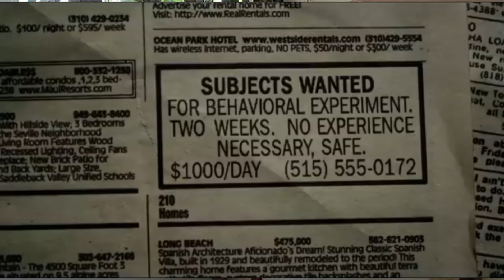The Experiment (2010) Explained in Hindi | Story Summarized हिन्दी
The Experiment (2010) Explanation in Hindi/ Urdu. In a short time, we present the complete "The Experiment" Story Summary. Video is about a great Thriller drama movie which we explained in हिन्दी including the ending. The plot revolves around the characters Travis (Adrienne Brody) and Barris (Forrest Whitaker). Over a span of two weeks, a total of 26 individuals, including both of them, are subjected to psychological experiments. All of them are put in jail. One group is made into prisoners and one group is made into guards. The Experiment, a well-known film, is a 2010 American drama thriller directed by Paul T. Scheuring.

Watch my previous published Movies explained in Hindi

Images/footage Source: Stage 6 Films, Inferno, Magnet, Mercator, Adelstein Productions

      movie explained in hindi survival movie
hollywood movie hindi explanation
hollywood movie explained in hindi survival
adventure movies in hindi explain
best survival movie explanation
hollywood movie explain survival
sci fi movies explained in hindi new
suspense thriller movies hindi dubbed explained
korean adventure movie explained in hindi
best thriller movies hindi dubbed explained
crime thriller movies hindi explained
movie explained in hindi jungle adventure
suspense movie explained in hindi hollywood
movie explained in hindi mystery thriller
latest bollywood movie explanation
motivational movies in hindi explain
hollywood fantasy movies in hindi explain
hollywood movie in hindi explained new
horror thriller movies in hindi dubbed explained
hollywood movie hindi dubbed short explanation
Hollywood action movie hindi explanation
real life based movie explained in hindi
best hollywood movies in hindi dubbed explained
south thriller movies in hindi explain
hollywood adventure movie explanation
sci fi mystery movies explained in hindi
hollywood movie explained in hindi mystery
hollywood movie explained in hindi true story
movie explained in hindi bollywood movie
thriller korean movies explained in hindi
horror movie explained in hindi true story
hollywood movie hindi dubbed 2022 explained
movie explained in hindi adventure fantasy
space adventure movies in hindi explain
south indian movie in hindi explanation
science friction hindi movie explanation
hollywood motivational movies in hindi explain